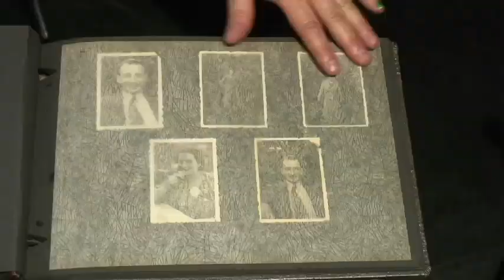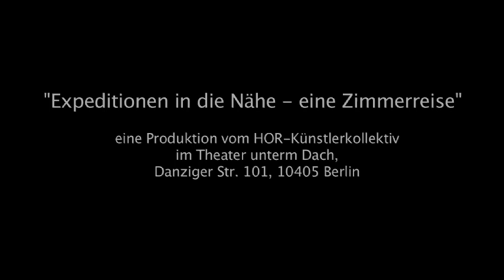Trailer Zimmerreisen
HOR-Künstlerkollektiv
„EXPEDITION IN DIE NÄHE -Eine Zimmerreise"

von und mit: Juliane Werner, Astrid Rashed, Roman Shamov, Gabriele Nagel, Beatrice Jugert und Caspar Brötzmann

Billigflieger adieu! Das HOR-Künstlerkollektiv plant eine Zimmerreise, ein Experiment, das den Reisenden von seiner gewohnten Umgebung entfernt, ohne diese zu verlassen.   Auf den Spuren von Xavier de Maistre, der 1795 eine Weltreise in seinem Zimmer unternahm, erforschen wir die Poetik von Haus, Schrank und Bett und entdecken das Leben von Dingen und Pflanzen. Das Zimmer wird zum Weltinnenraum, einem Universum im Kleinen.
De Maistre: "Laßt uns mutig aufbrechen. Wir werden in kleinen Tagesreisen voranschreiten und unterwegs über die Reisenden lachen, die Rom und Paris gesehen haben..."